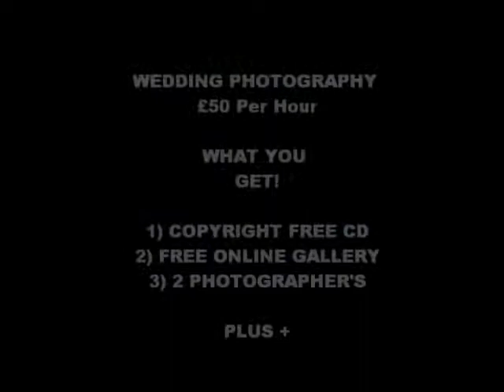st marys church, leyland.wmv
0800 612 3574 pay by the hour